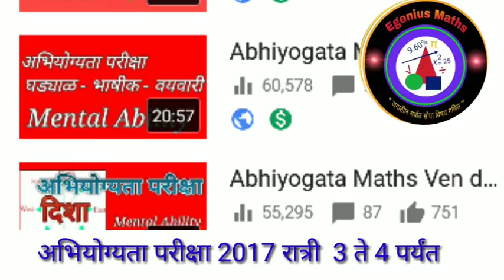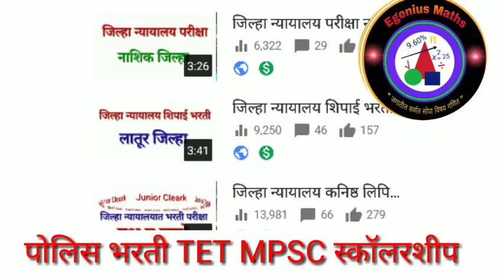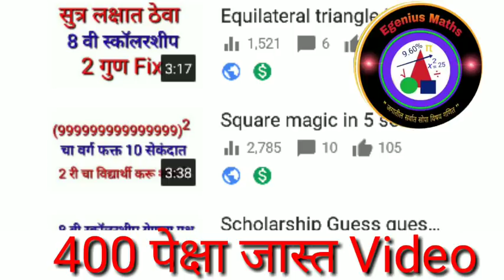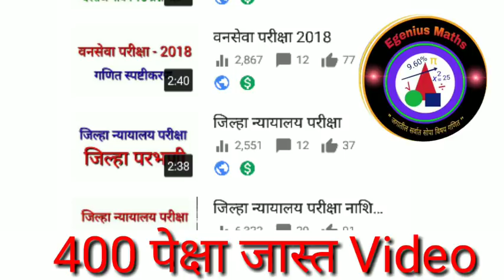1 St Birthday Of Genius Maths Channel | अविस्मरणीय प्रवास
*घातांकाचे नियम*

*त्रिकोणी संख्या*

*संख्याज्ञान प्रश्न*

*5 सेकंदात घनमुळ काढा*

*BODMAS Rule*

*अभियोग्यता प्रश्न*

*संभाव्यता प्रश्न*

*अपूर्णांक प्रश्न*

*लसावि मसावि*

*कँलेंडर प्रश्न*

*घड्याळ प्रश्न*

*सरासरी प्रश्न*

*अभियोग्यता प्रश्न*

*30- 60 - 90 चा प्रमेय*

*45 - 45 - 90 चा प्रमेय*

*शेकडेवारी*

*शेकडेवारी प्रश्न*

*पायथागोरस प्रमेय*

*भागीदारी प्रश्न*